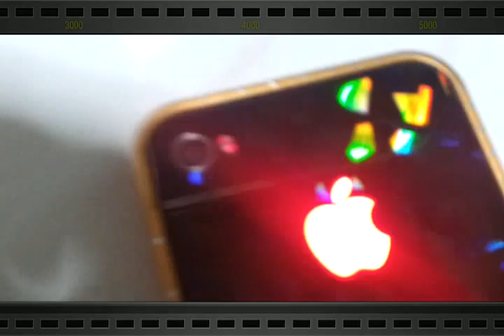Iphone led light mod on apple logo